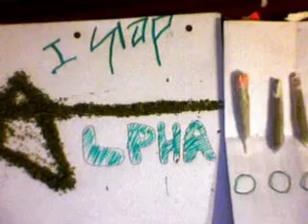Interview for Hugo the Boss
Interview with alpha for hugo the boss